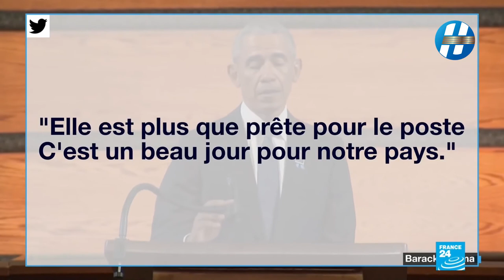Eustache OMGBA invité de HTV dans fenêtre sur le monde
L'enseignant chercheur Eustache AHANDA l'invité de HTV donne sa lecture des faits sur certains sujets d'actualités à l'international, pendant l'émission FENETRE SUR LE MONDE, une présentation de Joel Edson MBANE.